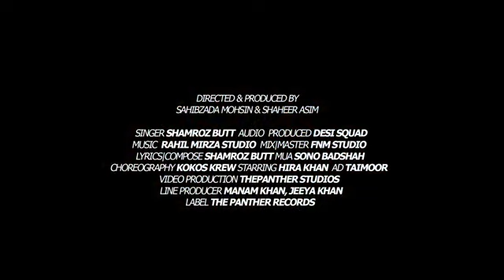PYAR DIAN GALLAN | CHOREOGRAPHED BY KOMAL JAMIL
🎬Directed & Produced by @realsahibzada & @shaheer_asim

🎤Artist @shamrozbutt1

The Panther Records & Desi Squad Presenting you the hiphop of year Pyar Dian Gallan in the voice of Shamroz Butt & featuring the tiktok Sensation _HiraKhanofficial

Label @thepantherrecords
Video production @thepantherstudios
Audio produced @official_desisquad
Dance Performance: @zunipsh @jassiya_k @kokokkorina
Choreography @kokokkorina
MUA @sonubadshah11
AD @taymur_alee
Wardrobe @jeeya_official1

Audio Credits

Singer | Lyrcis | Compose Shamroz Butt
Music @Rahillmirza Studio
Mix|Master @fnmstudio